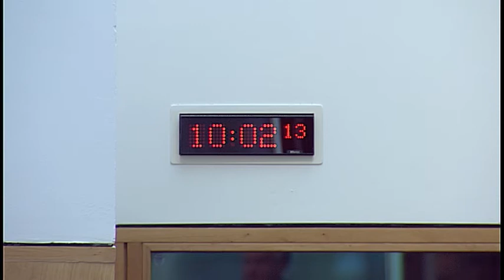Culture, Tourism, Europe and External Relations Committee- Scottish Parliament: 18th May 2017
1. Decision on taking business in private: The Committee will decide whether to take item 3 in private.

2. Scottish tourism: The Committee will take evidence in a roundtable format from—
Eva McDiarmid, Chief Executive, Association of Scottish Visitor Attractions;
Willie MacLeod, Executive Director, British Hospitality Association;
Tom Campbell, Managing Director, North Coast 500;
Caroline Warburton, Tourism Scotland 2020 National Strategy Delivery Coordinator, Scottish Tourism Alliance;
Riddell Graham, Director of Partnerships, VisitScotland;
David Weston, Chairman, Scottish Bed and Breakfast Association;
David Smythe, Chairman, Association of Scottish Self Caterers.

3. Scottish tourism: The Committee will consider the evidence earlier in the meeting.